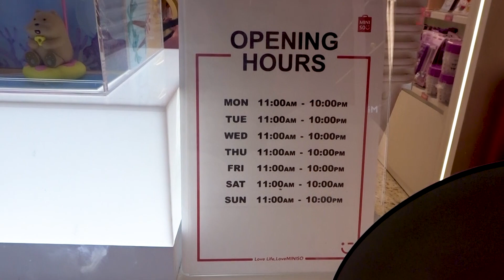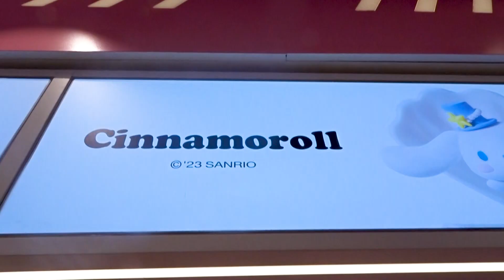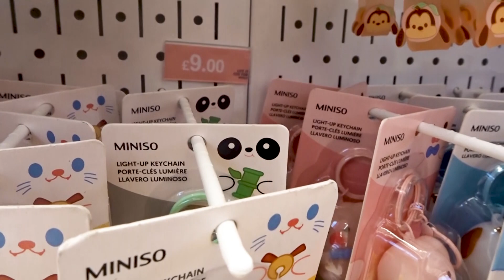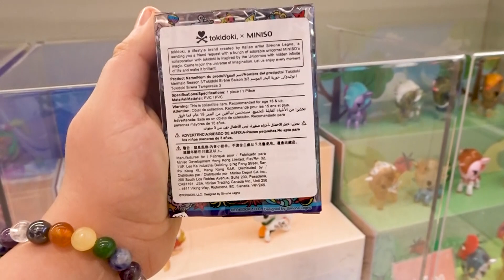A Tour Of The Brand New Mini Miniso, Shaftesbury Avenue, London | Steff Hanson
I love Miniso, so when I heard they were opening a store in London dedicated to figurines and plushies, I just had to check it out! This store officially opened on 29th September 2023 and is the UK's first ever mini version of Miniso.

Equipment:
Camera: Sony DSC-WX500
Sound: Built In
Editing Software: Adobe Premiere Pro